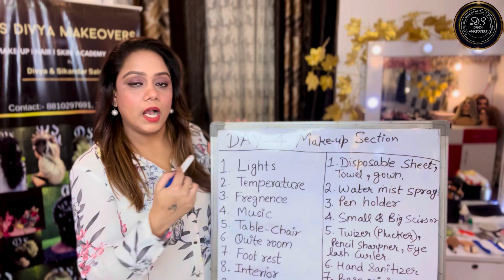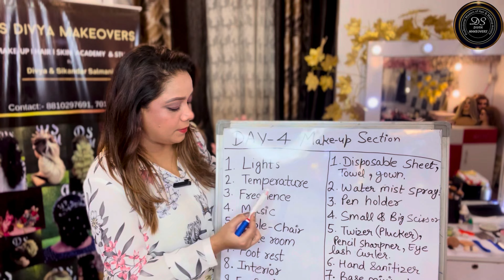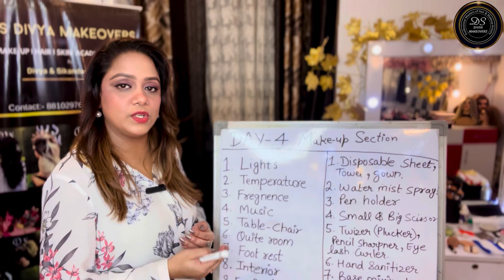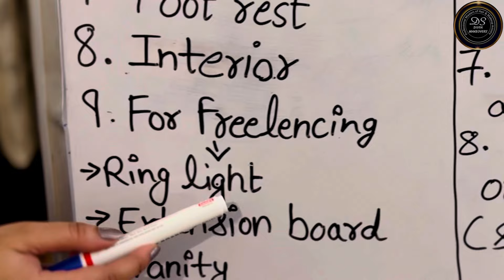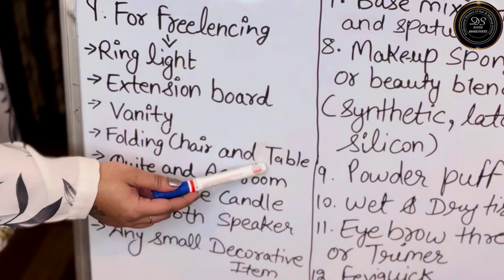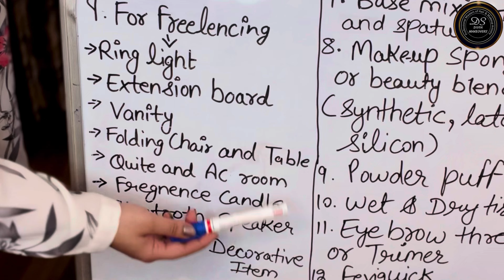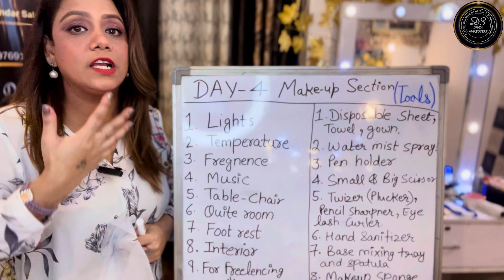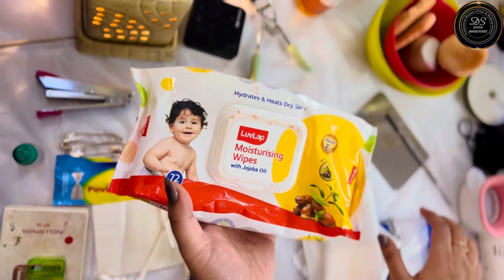DAY-4 “Makeup Tools knowledge: Step-by-Step Class for Beginners.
Discover the remarkable journey of mastering make-up in just 20 days with our free course on YouTube. Unleash your inner skill now! Unlock the greatest opportunity to enhance your make-up skills, Get ready to dazzle like never before!
Hey everyone,
This is the video of Latest International Make-up
Course by "Divya”
Make-up Expert and Educator
              [ Since 2000 ]
Previous Live Video:-

Day-1 Class

Day-2 Claas

Day-3 Class

Day-4 Class

Day- 5 Class

🙏🏻नमस्कार दोस्तो, यह विडियो आपको प्रोफेशनल मेकअप आर्टिस्ट कोर्स सिखाने के लिए हिन्दी में है। हम भारत हर कोने में जहाँ लोगों के अंदर मेकअप की कला, अपने शौक या व्यवसाय के लिए सीखने की चाह है। पर वो दूर होने या आर्थिक स्थिति की वजह से प्रोफेशनल एकडमी तक नही आ पाते है l इंग्लिश नहीं आने की वजह से भी आगे बड़ने में झिझकते हैं। उनके लिए हम ये सुनहरा अवसर लाऐ हैं। आशा हैं हमारी इस पहल से आपको मदद मिलेगी | दोस्त हमारा लक्ष्य सिर्फ आप तक ज्ञान पहुँचाना है । कृपया हमें कमेंट करे और हमारे इस कोशिश को और बेहतर बनाने में हमारी मदद करें । धन्यवाद
If you like it so please🙏
 AND  PLEASE DON'T FORGET TO PRESS BELL 🔔ICON FOR MORE VIDEOS

📍Our DSDM Academy & Studio Located at C-84A, Ground Floor, Moti Nagar, Opposite Kohli Medicos and Nearby Acharya Bikshu Hospital, Delhi-11015, India.